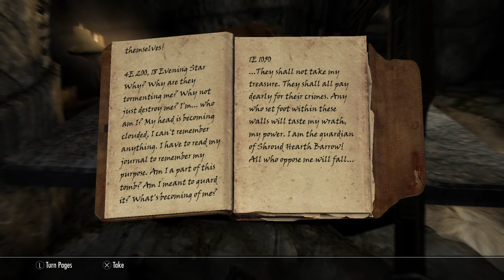Do'Shalkreek - Lifting The Shroud Part 1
The chosen of Molag Bal, the Keizaal khajiit Vampire Lord battle mage Do’Shalkreek takes on a job in Ivarstead from the owner of the inn Willhelm to explore Shroud Hearth Barrow to get to the bottom of the supposed hauntings. After doing that Do’Shalkreek sets about exploring the Barrow fully after getting the sapphire dragon claw from Willhelm.